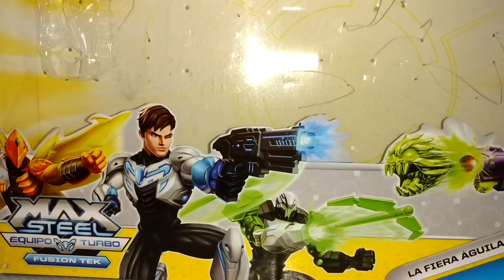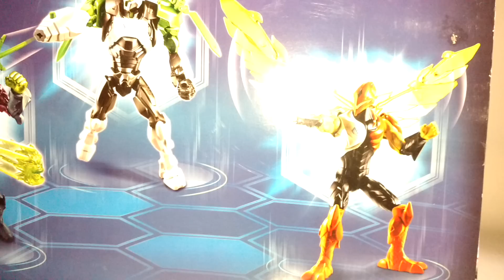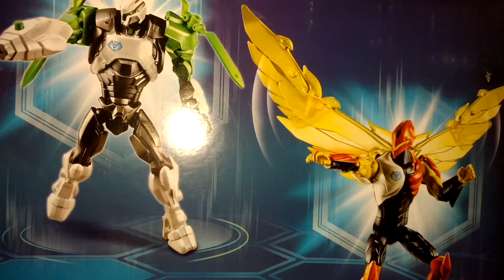La Fiera Águila Max Steel Pack de 4